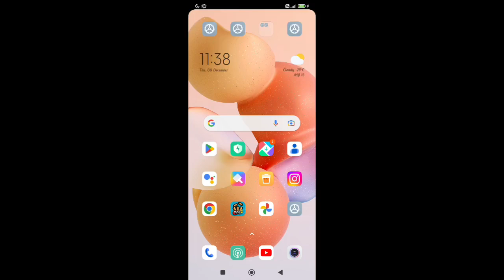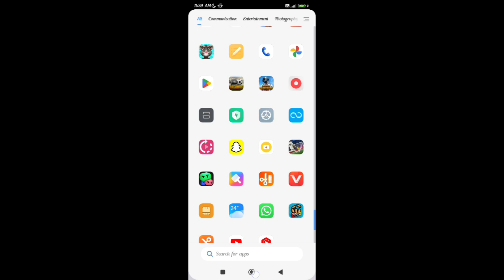xiaomi 11 ultra change lock screen clock format/how to change lock screen clock format in xiaomi 11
Secret settings
Cool new features
Update settings
Problem solve